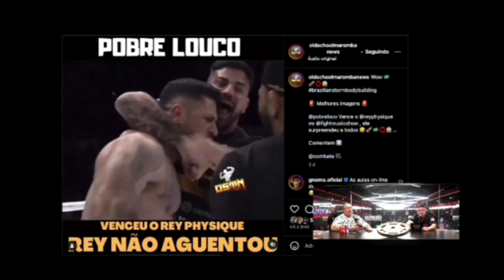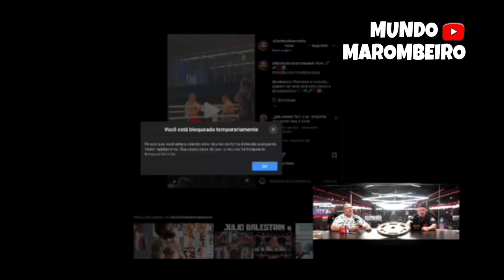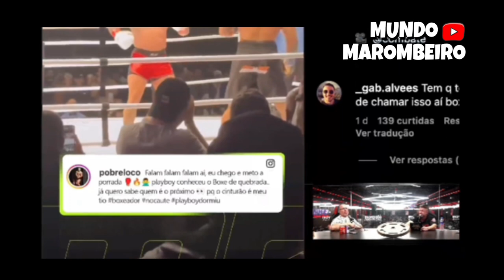PINDUCA CRÍTICA POBRELOCO A POLÊMICA NA LUTA COM REY VIROU CIRCO FISICULTURISMO DO BRASIL DETONOU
LINK DO PODCAST COMPLETO ABAIXO CONFIRA !!